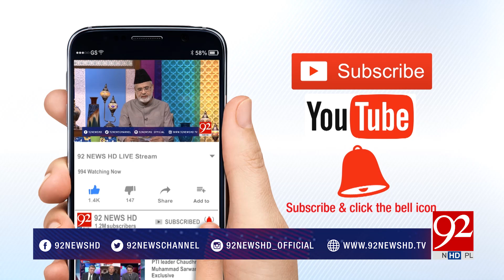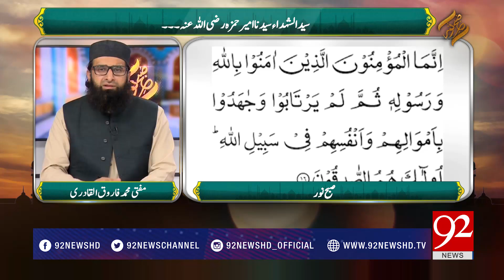Subh E Noor | Hazrat Ameer Hamza (RA) | 30 June 2018 | 92NewsHD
Imbued with Islamic spirituality and history of Islam, subh e noor is one informative show for Muslim viewers across the globe.  The show is conducted by prestigious religious scholar, Nazir Ahmad Ghazi. The program is aired on Monday to Sunday at 7:03 A.M. at 92 HD channel.